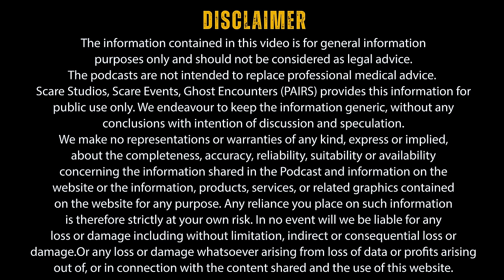VASHIKARAN & DARK MAGIC | Kerala Human Sacrifice Case | Ghost Encounters Unfiltered | Podcast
Welcome to the world of Dark Magic and Dark Occult.